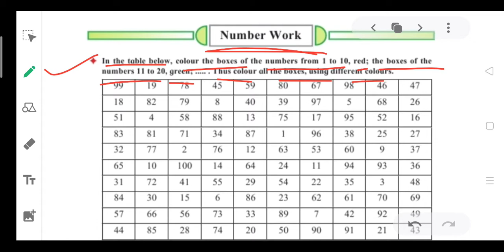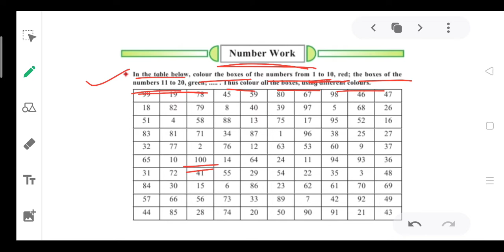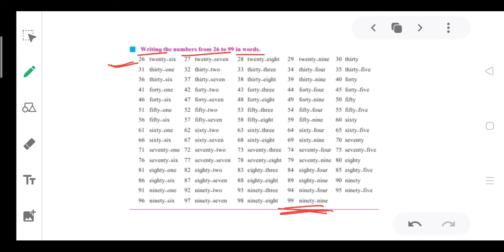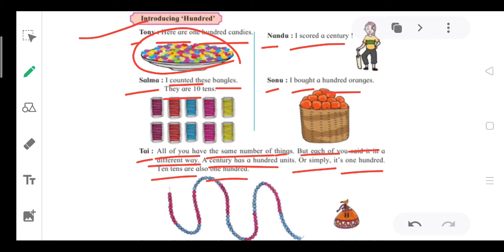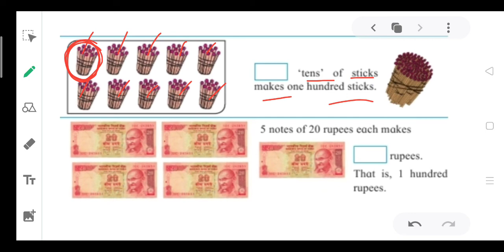SUBJECT: MATHS CLASS: 3RD DATE:28:07:2020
SUBJECT: MATHS    CLASS: 3RD    DATE:28:07:2020    TEACHER: MEHWASH PARVEEN